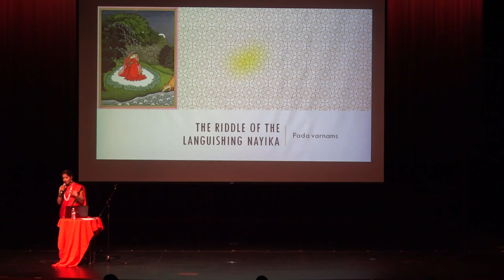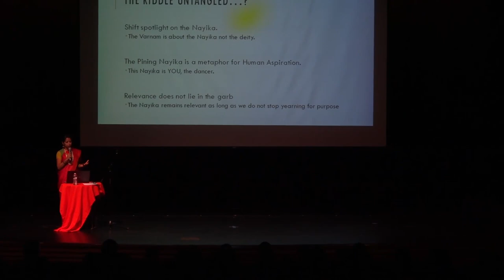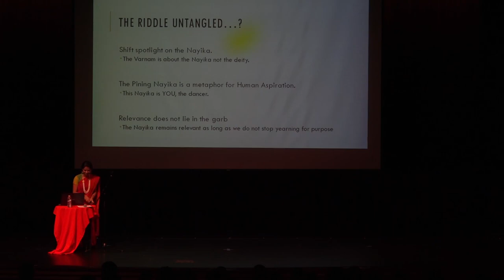Pada Varnams : The Riddle of the Languishing Nayika - Talk at IDIA Conference - Apoorva Jayaraman